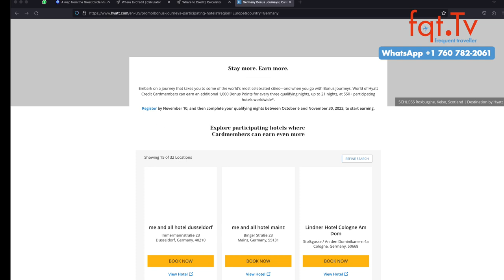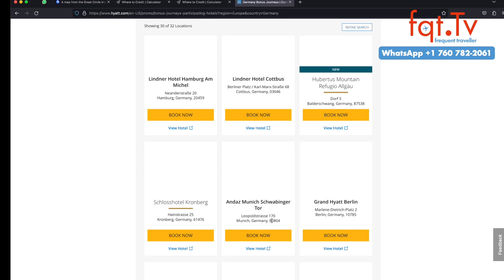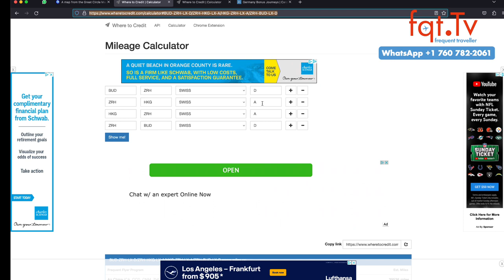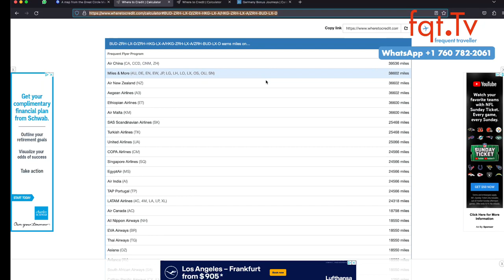✈️ Yamal Airlines A320 zweimal von Emirates A380 Wirbelschleppen getroffen 🌀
Emirates' A380 sind die größten Flugzeuge und deshalb ist die vertikale und horizontale Staffelung, eine Methode der Flugverkehrskontrolle, besonders wichtig. Diesmal sind zwei A380 von Emirates dafür verantwortlich, dass eine A320 von Yamal Airlines zweimal durchgeschüttelt worden ist.

Frage des Tages: Seid ihr euch der Gefahr von Wirbelschleppen bewusst? Schnallt ihr euch im Flieger auch immer an?

00:00 Intro
01:00 Themen
20 Lufthansa A320neo 2024 nicht verfügbar
Yamal Airlines A320 wird zweimal von Emirates A380 Wirbelschleppen getroffen
Lufthansa A380 ab München mit neuen Zielen
Accor ALL BahnBonus doppelte Punkte
HYATT und American Airlines gewähren gegenseitige Status Fast Track Angebote
World of Hyatt “Bonus Journey” Promotion ab 6. Oktober
DEAL ZONE: Lufthansa Group First Class ab Budapest nach Hong Kong ab 3.199 Euro
Frage des Tages
Beantwortung der Kanalmitglieder-Fragen

Clubhouse - @LFCorsten